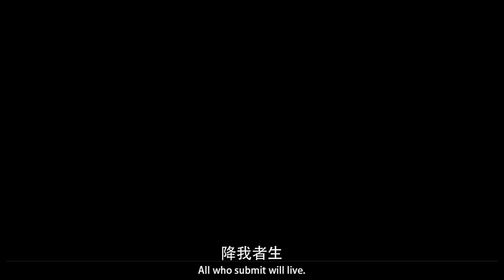Legend of Hao Lan (皓镧传) – Trailer 02, with Eng Subs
The trailer for the Legend of Hao Lan is out. The original English subtitles seemed a little wonky, so I re-did it and re-posted the trailer here.

This is another Yu Zheng (于正) production and is about the parents of Qin Shi Huang (秦始皇) the first Emperor of a unified China. The show features quite a few actors from the Story of Yanxi Palace (延禧攻略), namely:

Wu Jin Yan - 吴谨言 (Wei Ying Luo - 魏璎珞) as the titular character Hao Lan (李皓镧)
Nie Yuan - 聶遠 (Qian Long Emperor - 乾隆帝) as one of male leads, Lu Bu Wei (吕不韦)

Other Yanxi actors in the show include:
Tan Zhuo - 谭卓 (Gao Gui Fei – 高貴妃)
Jiang Zi Xin - 姜梓新 (Ming Yu – 明玉)
Hong Yao – 洪尧 (Hong Zhou - 弘昼)
Wang Mao Lei – 王茂蕾 (Yuan Chun Wang – 袁春望)
Liu En Shang - 刘恩尚 (Li Yu - 李玉)
Lian Lian - 练练 (Yu Gui Ren – 愉貴人)
Fang An Na – 方安娜 (Zhen Er – 珍兒)

To read news on a possible reunion between Qin Lan - 秦岚 (Fu Cha Empress – 富察皇后) and Wu Jin Yan - 吴谨言 (Wei Ying Luo - 魏璎珞), check out my blog post on these two acting in a new show together.